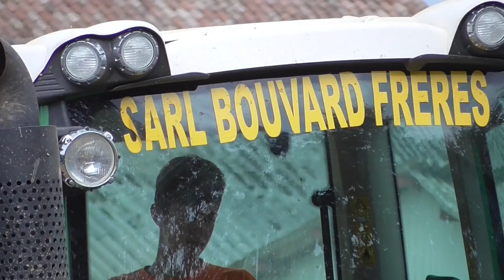terrassement SARL Bouvard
bonjour,
voici une vidéo sur le terrassement de ma futur stabulation vaches laitières.
terrassement réalisé par l'entreprise Bouvard avec pelleteuse, fendt et benne TP.
suite de la construction dans de prochaine vidéo alors n'hésité pas abonné vous.